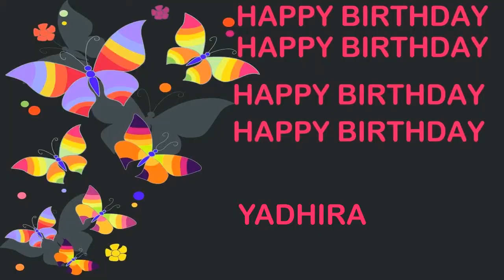Yadhira Birthday Postcards & Postales - Happy Birthday